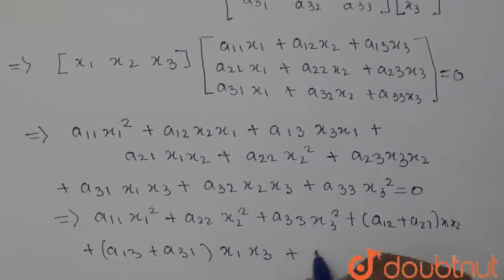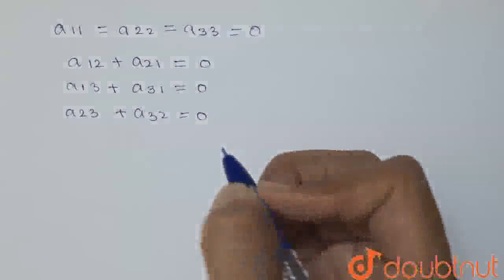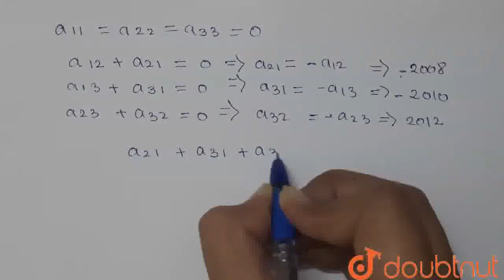Let A be a 3xx3 matrix given by A=(a_(ij))_(3xx3). If for every column vector X satisfies X\'AX=...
Let A be a 3xx3 matrix given by A=(a_(ij))_(3xx3). If for every column vector X satisfies X\'AX=0 and a_(12)=2008, a_(13)=2010 and a_(23)=-2012. Then the value of a_(21)+a_(31)+a_(32)=
Class: 12
Subject: MATHS
Chapter: MATRICES
Board:IIT JEE

👉 Have Any Query? Ask Us.